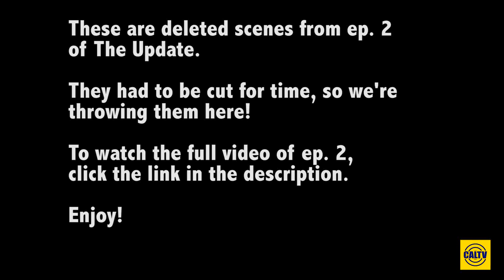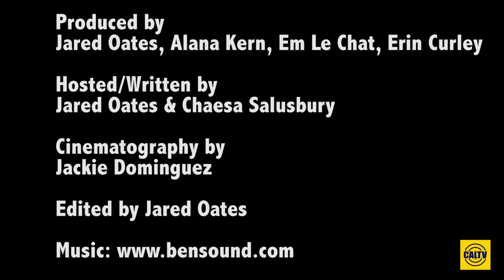Trump on Social Security, Hillary Clinton Speech - The Update (Ep. 2.5) - Deleted Scenes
These are the deleted scenes from episode 2 of The Update.

In these deleted jokes, hosts Jared Oates and Chaesa Salusbury goof on Trump and Hillary.

Produced by Jared Oates, Alana Kern, Em Le Chat, Erin Curley
Hosted/Written by Jared Oates & Chaesa Salusbury
Cinematography by Jackie Dominguez
Edited by Jared Oates